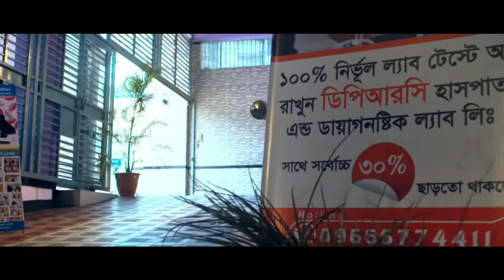Ankylosing Spondylitis রোগী চিকিৎসা সম্পর্কে কি বললেন , AS, AVN, PLID, OA, PCID, PID, Back Pain